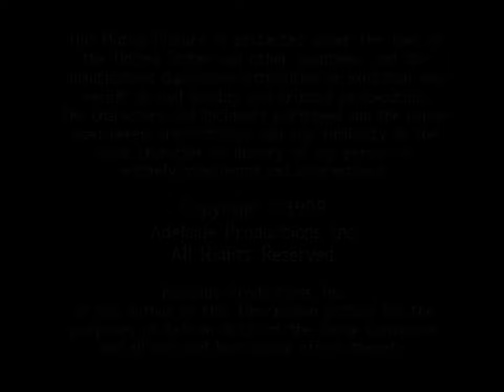Foundation Imaging/Sony Pictures Television (1999/2002) #2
Source: Episode 7 of Roughnecks: Starship Troopers Chronicles capped from Crackle.